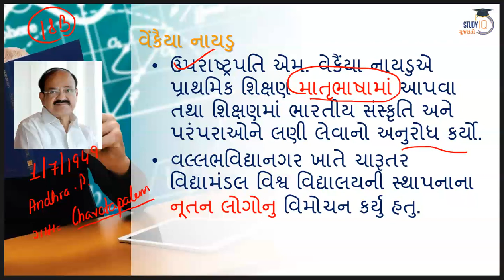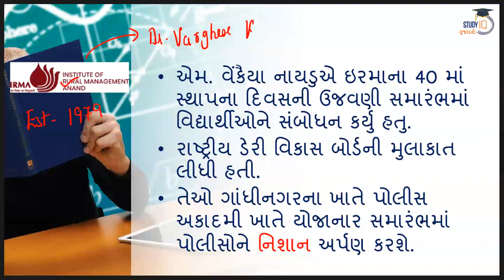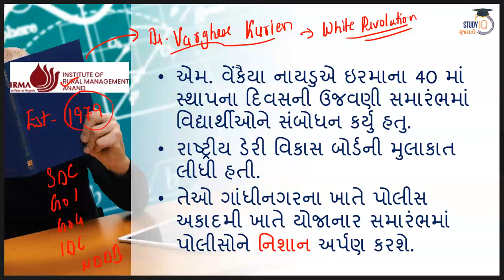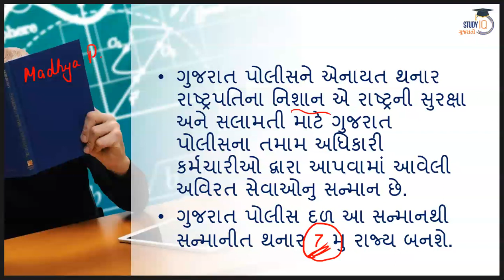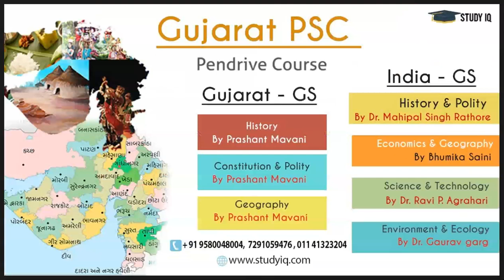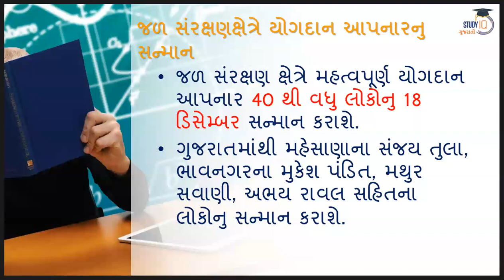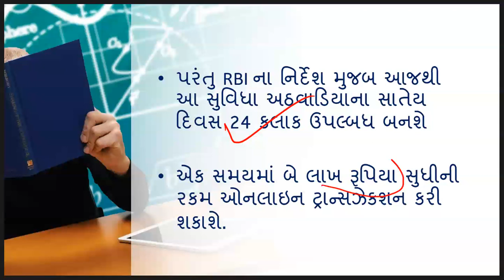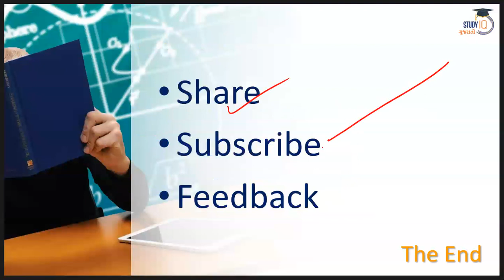Gujarat Current Affairs 15 December 2019 for GPSC, PI PSI, Talati & other Gujarat Competitive Exam